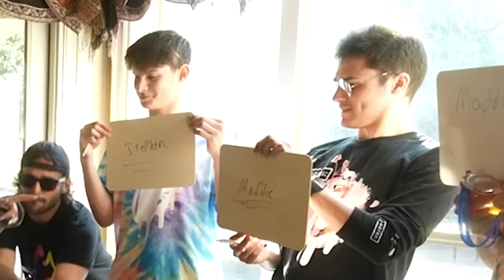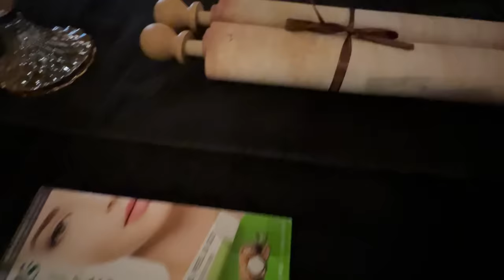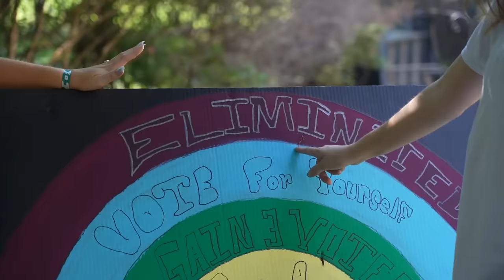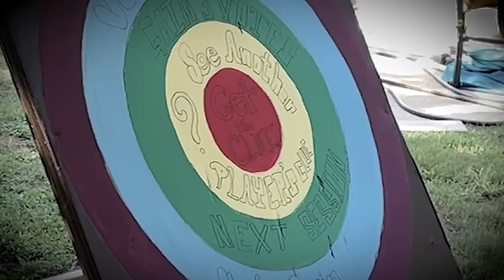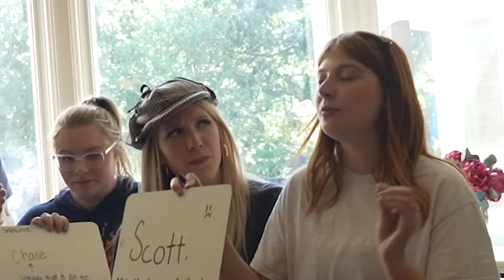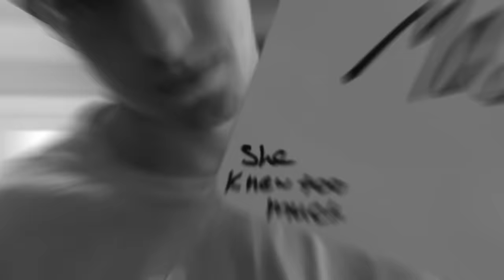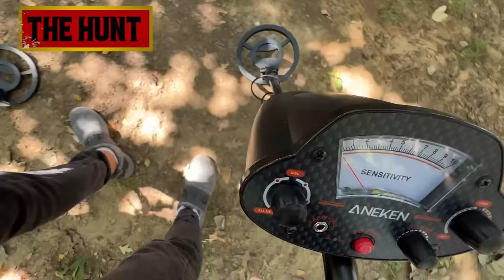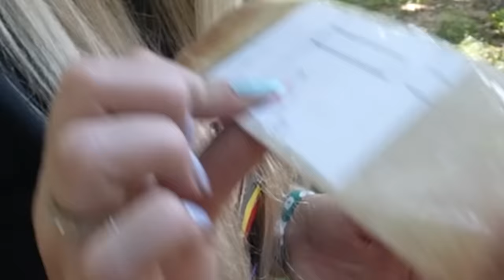Preston was MURDERED!!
Preston was MURDERED!! with Brianna 👊